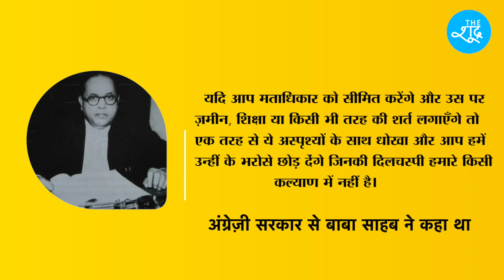AmbedkarNama Ep-18 : Dr Ambedkar ने कैसे दिलाया था वयस्क मताधिकार? Ambedkar and the right to vote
Ambedkar and the right to vote